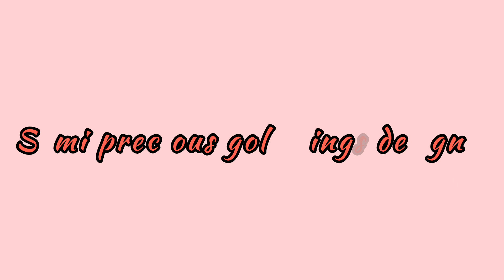semi precious gems gold rings design collections // gold rings natural birth stones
lf you want to purchase can visit and order at the given address
 lakshmi jewellers
Anand Nagar colony backside
 khairthabad
Hyderabad

hello friends,
today's video is about gold natural birth stones rings designs collections